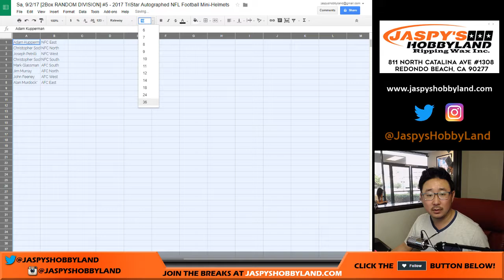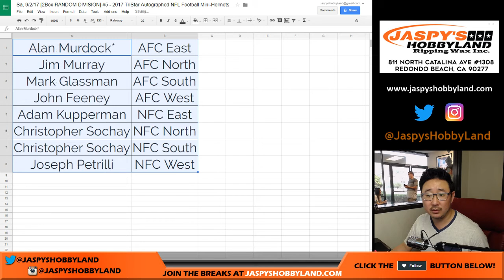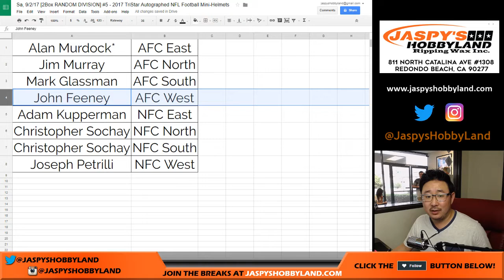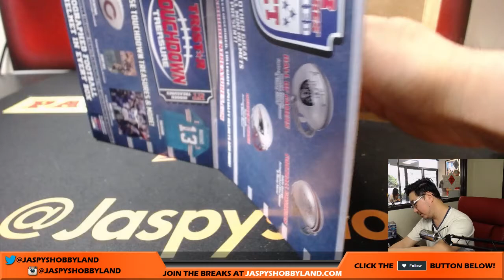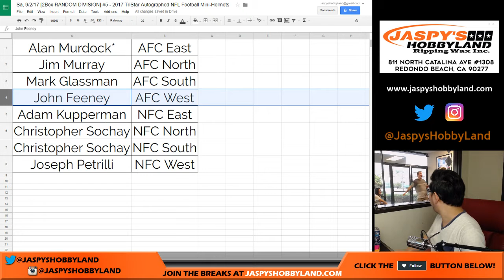Sa, 9/2/17 [2Box RANDOM DIVISION] #5 - 2017 TriStar Autographed NFL Football Mini-Helmets